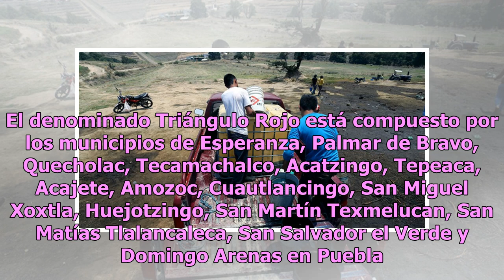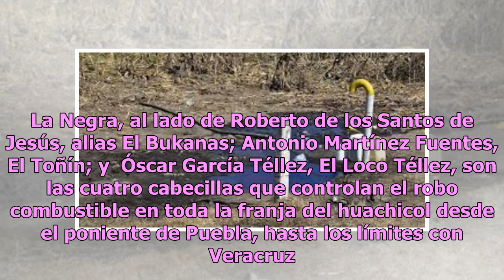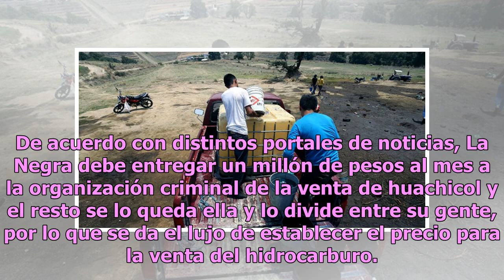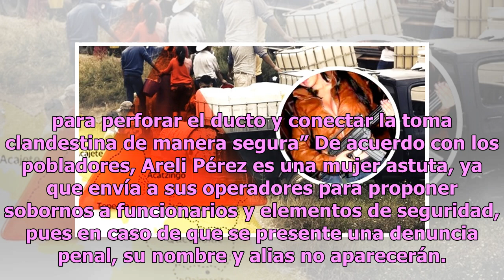Areli Pérez: la reina del huachicol en un Triángulo Rojo dominado por hombres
Areli Pérez Juan, alias La Negra, es  la reina del huachicol en el Triángulo Rojo, zona donde las operaciones criminales son dominadas por hombres. El denominado Triángulo Rojo está compuesto por los municipios de Esperanza, Palmar de Bravo, Quecholac, Tecamachalco, Acatzingo, Tepeaca, Acajete, Amoz...